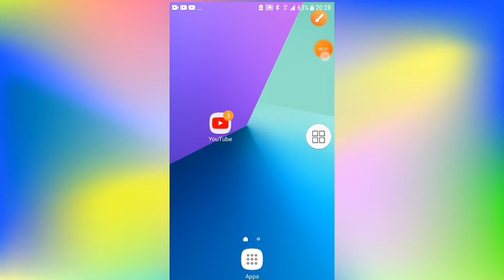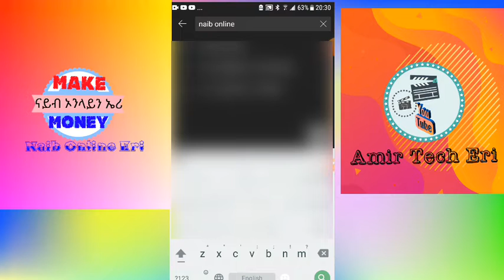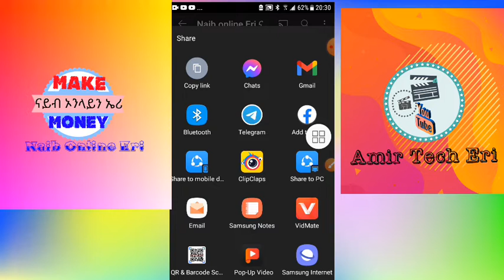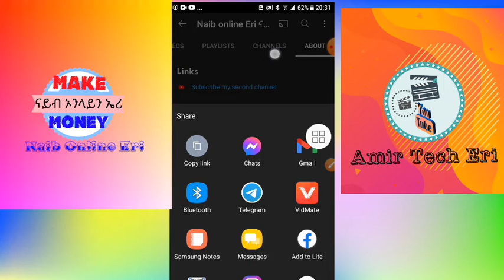ሊንክ ናይ ቻነልናን ቪድዮናን ኣበይ ንረኽቦ 540p